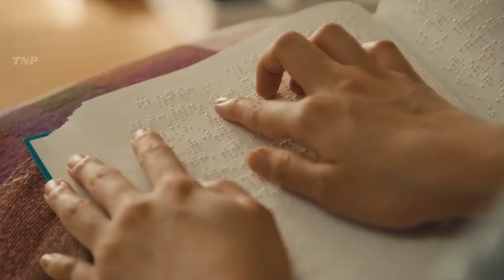SEUS OLHOS DIZEM 2021| TRAILER LEGENDADO HD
Para que o video tenha mais relevância,ajude com like e comentem,obrigado